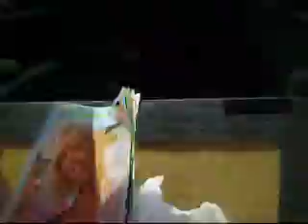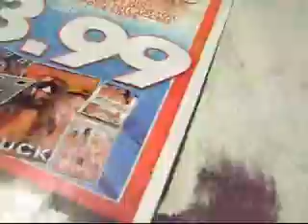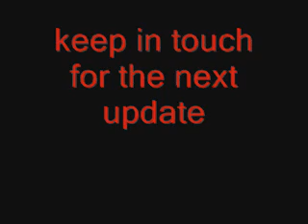We Remain the Sea studio blog vid #1